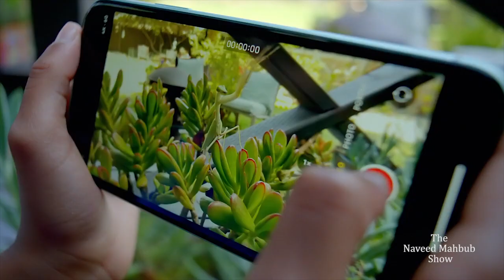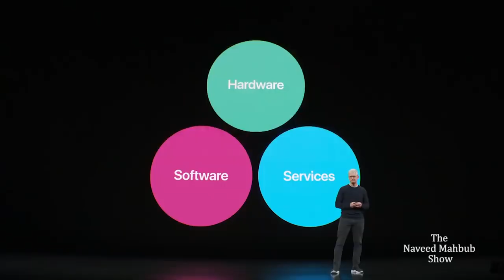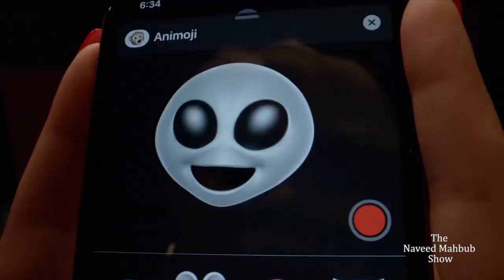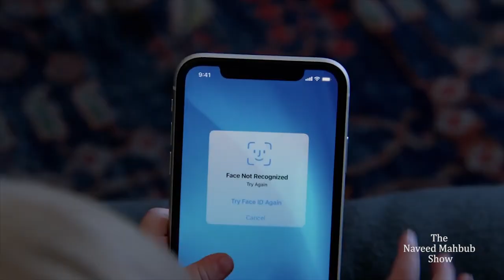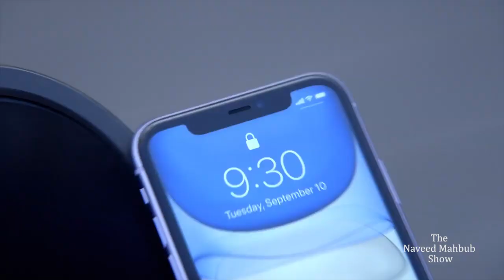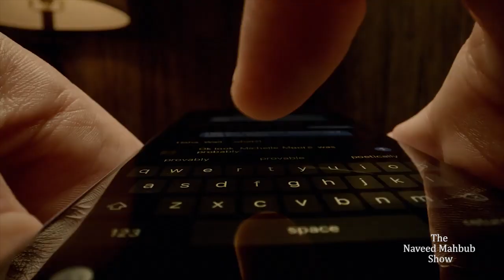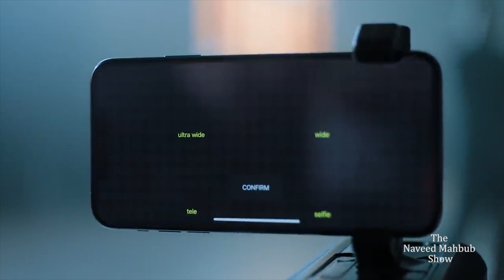iPhone 11 Review - The Naveed Mahbub Show - Sept 17, 2019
Naveed Mahbub is a stand-up comedian (Best Male Comedian, Play Vegas Stage, 2007 Las Vegas Comedy Festival), Engineer (Ford, Qualcomm, Kyocera Wireless,Takata in the US), CEO (IBM, Nokia Siemens Networks in Bangladesh), writer (Humorously Yours), TV host (The Naveed Mahbub Show), motivational speaker, corporate trainer.